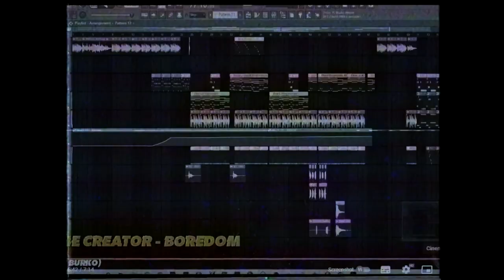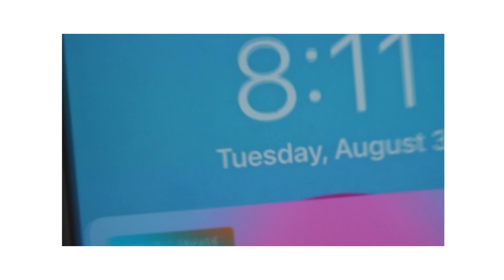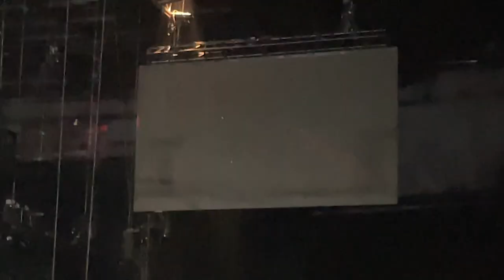TYLER, THE CREATOR [CMIYGL Tour] (w/ Kali Uchis & Vince Staples) MTL | Vlog | Zane Burko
(i reply to every comment... so comment something :)

0:00:00 Intro
0:00:50 Title
0:01:52 Admission Mission
0:02:41 Finally Made It In!
0:02:50 Teezo Touchdown
0:02:58 Buying Merch
0:04:11 Vince Staples
0:04:56 Kali Uchis
0:06:38 Celebrity Spotting: Kaytranada
0:07:07 Tyler, The Creator [MASSA (Intro)]
0:07:43 SIR BAUDELAIRE
9:13 CORSO
11:45 LEMONHEAD
12:19 HOT WIND BLOWS
13:33 Tyler Asks To Get Boo'd
14:22 LUMBERJACK
16:23 MASSA
17:08 WUSYANAME
19:41 Boredom
21:39 911
24:57 See You Again
28:10 IFHY
32:53 She
32:20 SMUCKERS
34:05 Yonkers
34:29 Bimmer
35:13 Tamale
36:29 I THOUGHT YOU WANTED TO DANCE
40:27 Who Dat Boy
43:25 I THINK
47:10 EARFQUAKE
51:03 Tyler Gets Boo'd AGAIN
51:47 NEW MAGIC WAND
55:54 RUNITUP!
1:00:46 Shows Over :(
1:00:54

tyler, the creator place bell tyler, the creator Montreal tyler, the creator mtl tyler, the creator quebec tyler, the creator laval